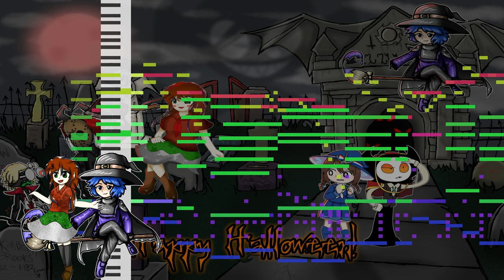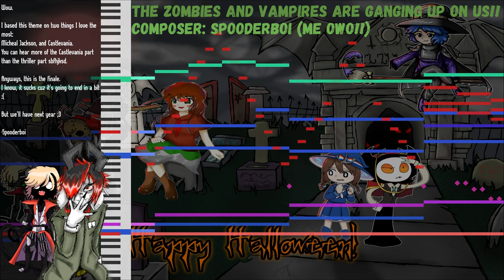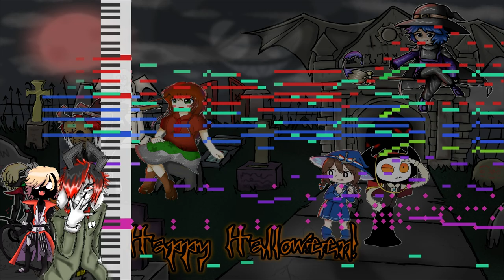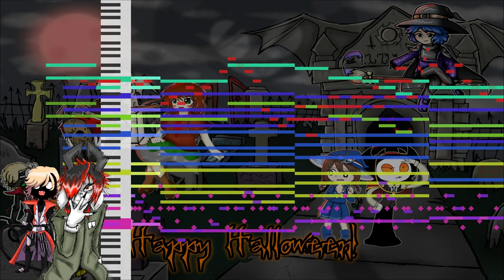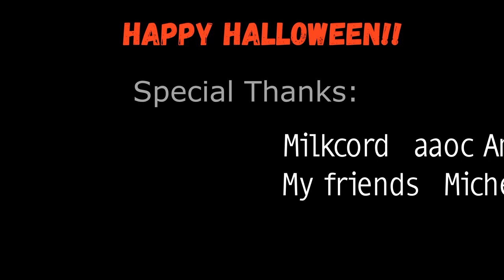The Nest Production Halloween Art Collab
Hey Y'all owo

I updated the Thumbnail because we forgot a friend of ours who wanted there oc in.
Spooky Day is here (Well I uploaded on Midnight accidentally but you get the idea)

This is my first big Project besides the Mrs. Estacion remaster. So big in fact I made a group just for it!!

Anyway, This was a Halloween themed Collab (if that wasn't obvious) since this was the closes Holiday and excuse. We had alot of fun, i also screamed at them sometimes ;n; but At least we got it out now.

Hope you all enjoy the music and cute characters.

(There was going to be a story for this but our writer was busy with other things so that's going to be delayed for a bit.)

All you need to know for the story is that a being of pure evil, Ansia, gets his powers from the screams and fear of everyone on Halloween. Recently, However, people are not fearful anymore, rather they are celebrating fear instead of cowering in it. So Ansia decides to attack mortals and drain them of their energy by fear in order to gain his powers back.

The Zombies and Vampires Are Ganging Up On Us!! (Me, Spooderboi)

Artists:
Sophie (she added her catgirl oc :3)
Sunny (lineart for my oc)
Aurora (Ocs, Ansia portrait, shading)
Big Bee (Oc, Shading)
Ketz (Oc, Background)
Hiro (Oc, advice)
Spooderboi (Sketch of my oc)

Tools Used:
LMMS
Cakewalk
Fl Studio 20 (Ocha and Armand)
Audacity
Midifall v3.0

Instruments used (its a long one :0):

Pianos:
Steinberg The Grand 3 - Bosendorfer 290 Closed
Steinberg The Grand 3 - Yamaha C7 PLayer

Synths:
Steinberg Retrologue 2 - Spooky Lead
Steinberg Retrologue 2 - Glass Cone
Steinberg Retrologue 2 - Pristine Bell
Steinberg Retrologue 2 -D-Dorf

Leads:
Swam Trumpet : Satchmo
Juicy SF - SD-90 Soundfont : Reed Romance
Juicy SF - SD-90 Soundfont : Theater
Sfozando Player - SD-90 Soundfont : Romantic Tp.
Sfozando Player - Florenstan Woodwinds Soundfont : Oboe
Kontakt 6 - Kontakt Factory Library : Viola Solo
Kontakt 6 - Kontakt Factory Library : Harp
Kontakt 6 - Kontakt Factory Library : Violin Solo
Kontakt 6 - Kontakt Factory Library : Trumpet Section

Pads:
SI Strings
JV-1080 Vst - Cathedral (Organ)
Kontakt 6 - Kontakt Factory Library : Soprano Vowels
XPand!2 - Female Aah Choir+

Guitars:
Electric6ty - Rickenbacker Amped
Kontakt 6 - Kontakt Factory Library : Akkord Large

Percussion:
Steinberg Groove Agent 5 - Life in 12 Bars
Steinberg Groove Agent 5 - Ambientronics
Steinberg Groove Agent 5 - Minitekk
Sfozando Player - Thfont (haha, I used THfont) : Reverse Cymbal
Proccessed Studio Kits - 01 Gator Kit
Edirol Orchestra - Orchestra Kit